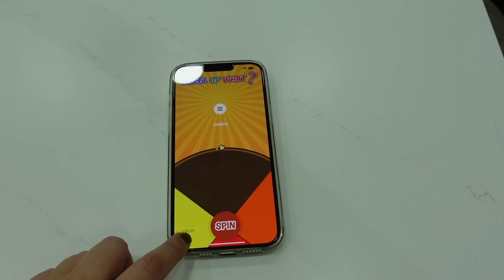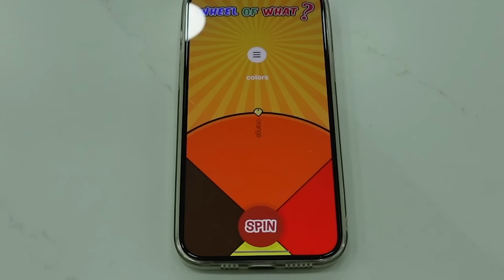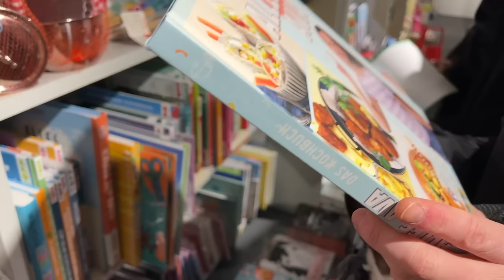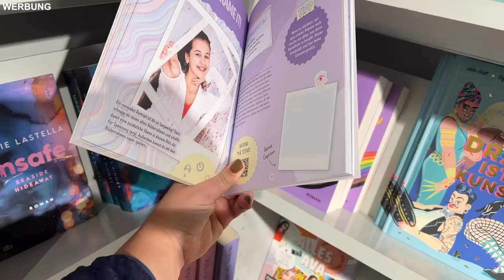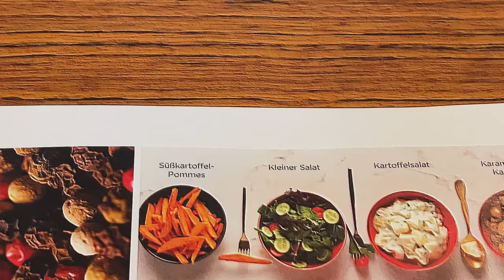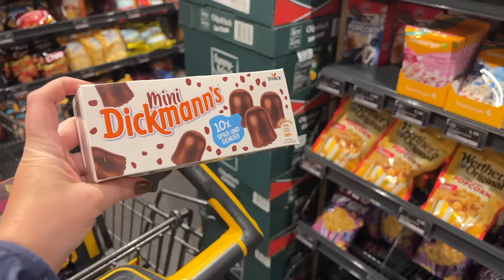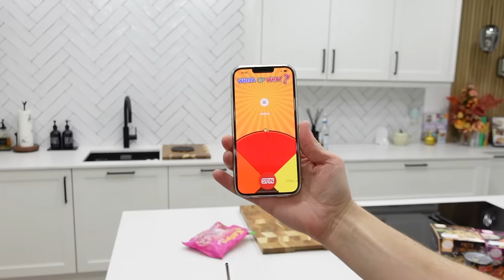nur die FARBE ESSEN, die man TRÄGT...😳 Alles Ava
Wir essen heute nur rot, braun, gelb oder orange in meinem neuen Alles Ava Video! Das Glücksrad bestimmt, welche Herbst Farben wir für 24 Stunden einen Tag lang essen. Es gilt also für 24 Stunden, dass wir nur die FARBE ESSEN, die wir tragen.

/ Hier findest du meine Bücher * (Werbung)
💜 Hier findet ihr meine Bücher (Werbung)